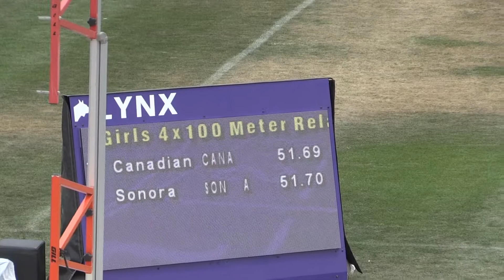Region 1-3Ab 4x1 Girls Preliminaries 4/23/21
The Lady Broncos finished a rebuilding year by running the 4 x 100 prelims at ACU on 23 April 2021.
Runners: Carson, Fernanda, Clarissa and Alyssa